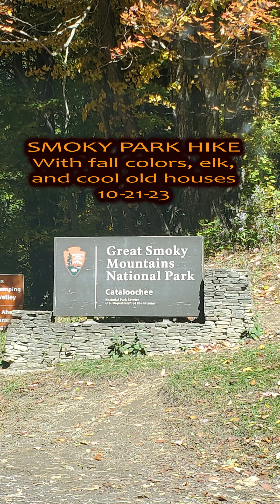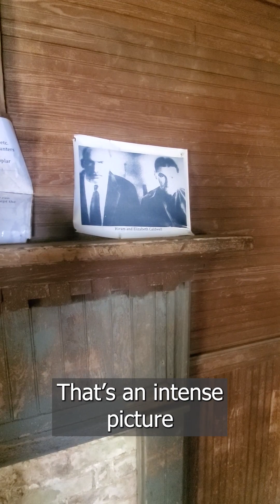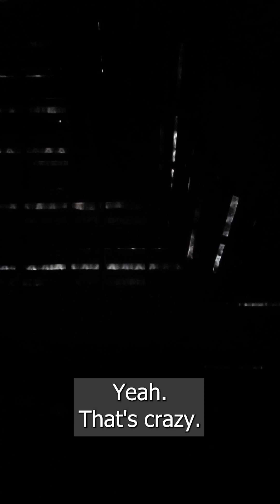SMOKY HIKE 10 21 23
My friend Kathy and I visited the Great Smoky Mountain National Park during peak fall colors.  We saw elk and visited some cool old houses.